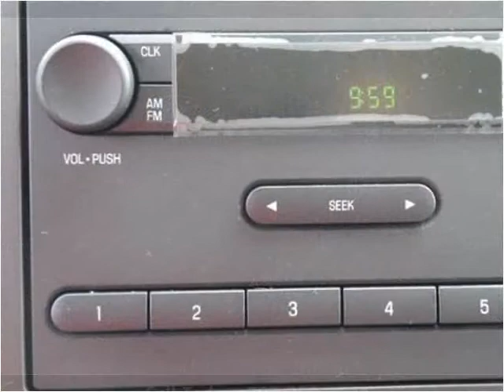2016 Ford E-Series Van New Cars Manassas VA